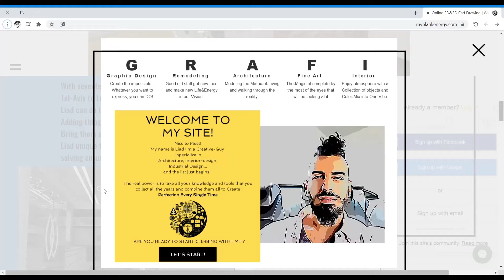Pavilion Modeling 3Ds-MAX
Hello I was starting yesterday for the fun pavilion
The Public Concept:
Public-Mineral-Pool
Barbara-Boot
Pizza-Store